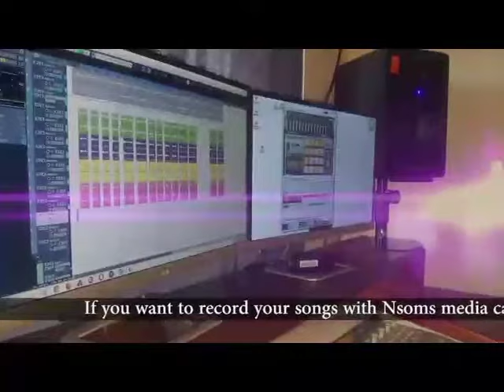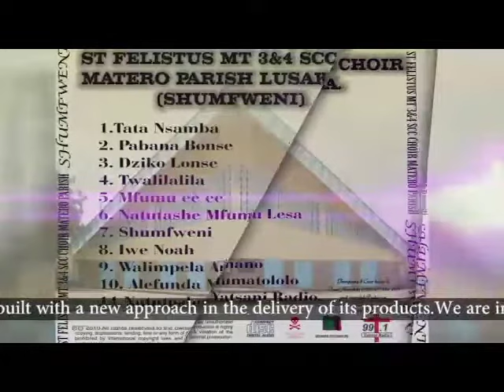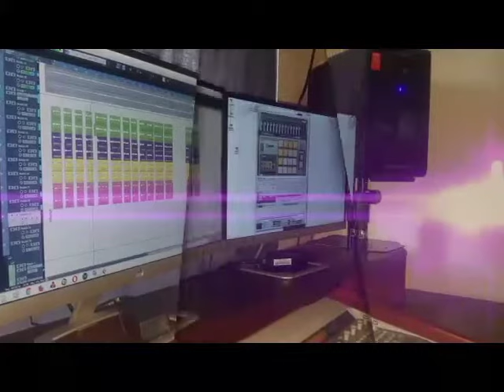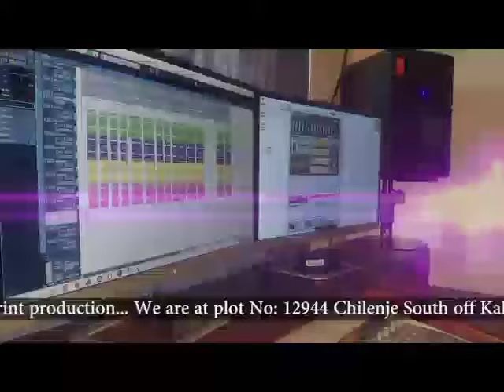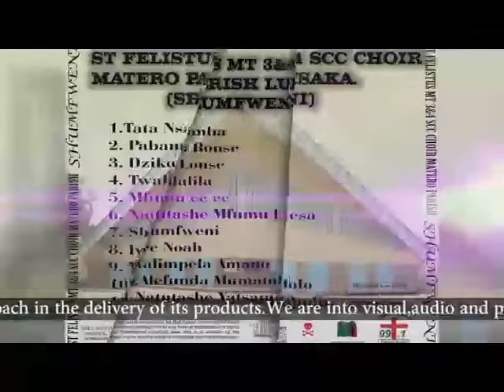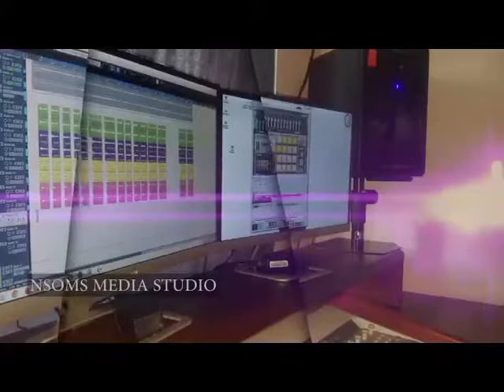St. Felistus MT 3&4 SCC choir (Matero) - Iwe Noah prod by Isaac Nsomokela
St. Felistus MT 3&4 SCC choir (Matero) - Iwe Noah

This song was recorded, mixed and mastered @ Nsoms Media by Isaac Nsomokela 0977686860